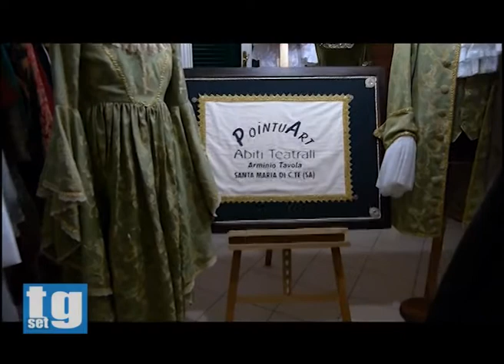Abiti d'Epoca Arminio Tavola Associazione PointuArt